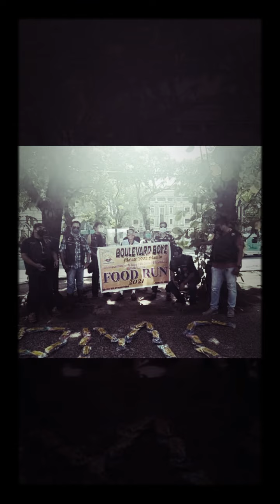BBMC Malate ManilaFood and Run 2021